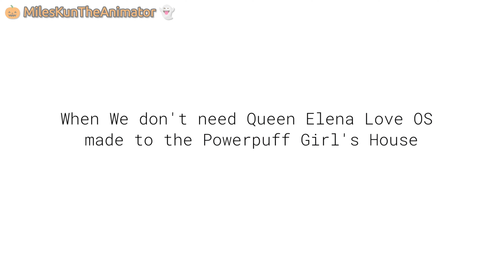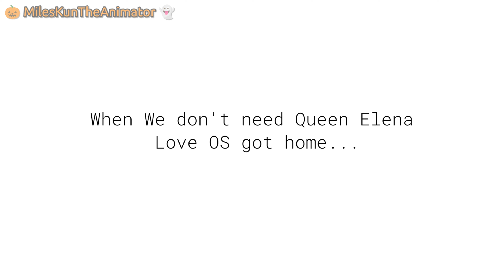We don't need Queen Elena Love OS Beats Up Buttercup/Grounded BIG TIME!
We don't need Queen Elena Love OS (Susan - 🇺🇲)
Buttercup (Alisson - 🇺🇲)
Professor Utonium (Paul - 🇺🇲)
Queen Elena Love OS (Alisson - 🇺🇲)
AquaHoshinoTheAnimator2K6 (James - 🇺🇲)